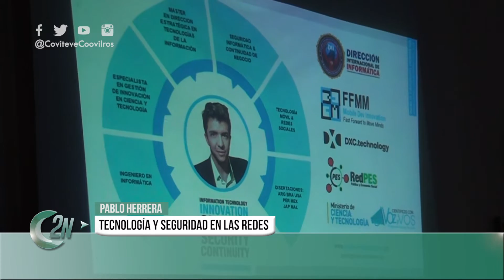2NCENTRAL | PABLO HERRERA TECNOLOGIA Y SEGURIDAD EN LAS REDES